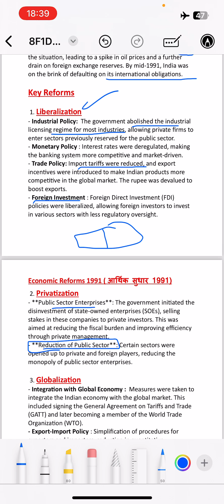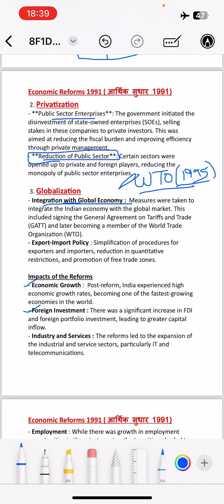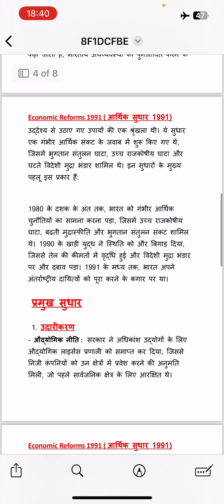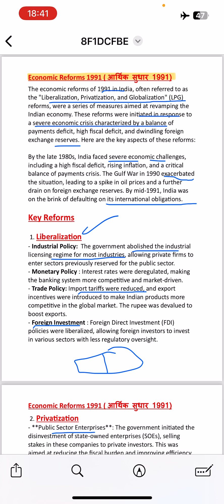MPS-3 IMP TOPICS | Economic Reforms(LPG)